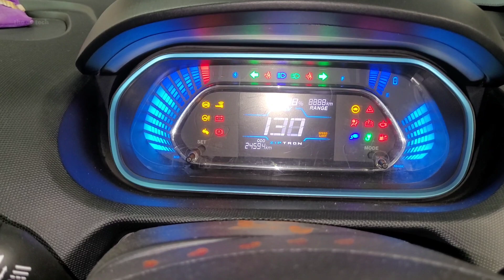How to solve the problem of Dicky not open. TIGOR EV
Tigor ev ke Dicky nahi kholta hain, Dicky micro switch se v nahi kholta or na dashboard facia switch se.
aj ham dekhenge  bohot hee easy tarike se problem ko kaise solved karte hain.